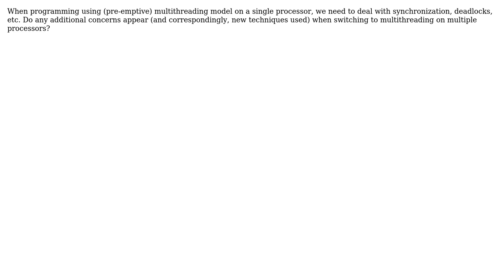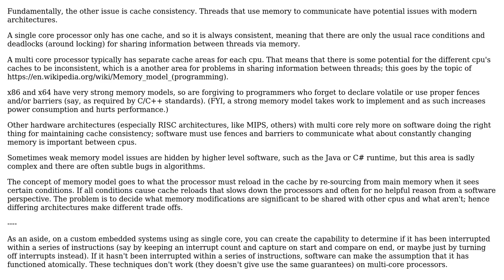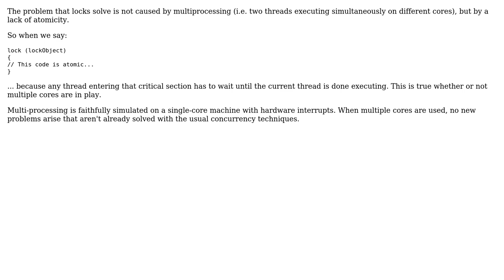Software Engineering: Difference between multithreaded programs on single and multiple cores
With thanks & praise to God, and with thanks to the many people who have made this project possible! | Content (except music & images) licensed under CC BY-SA | Music | Images & others | With thanks to user Robert Harvey user max user Erik Eidt and the Stack Exchange Network Trademarks are property of their respective owners. You are responsible for your own actions.